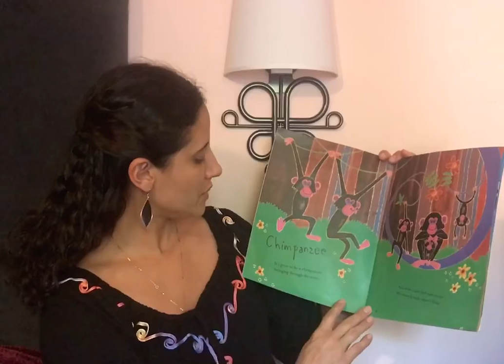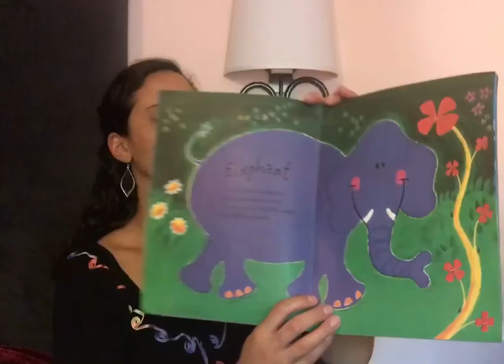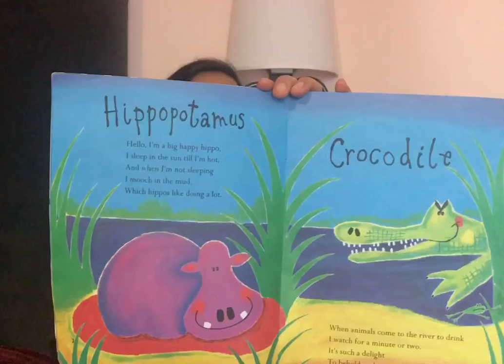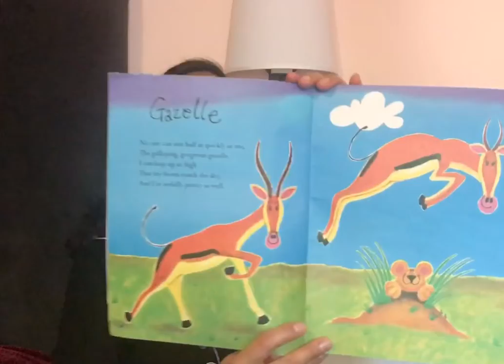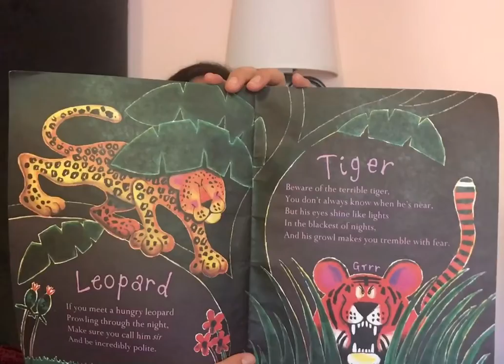Rumble in the Jungle, by Giles Andreae